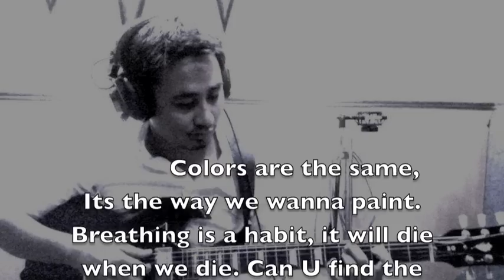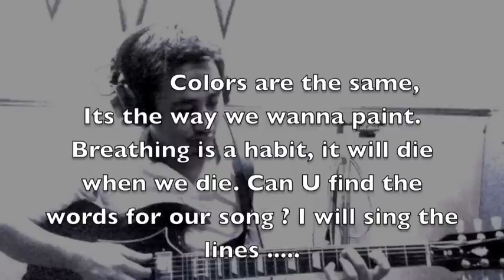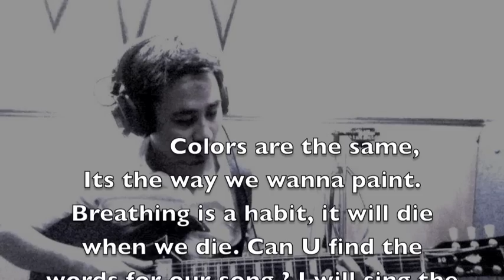Two & Two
Life is not as complicated as we make it. It's as simple as 2&2 makes 4